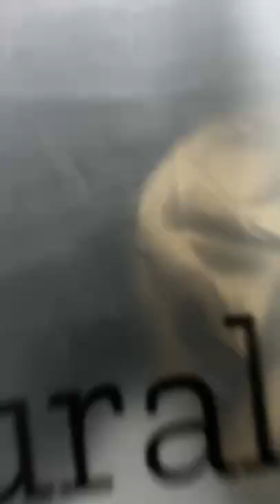Natural Girl Wigs | Headband Wig | For Natural Hair